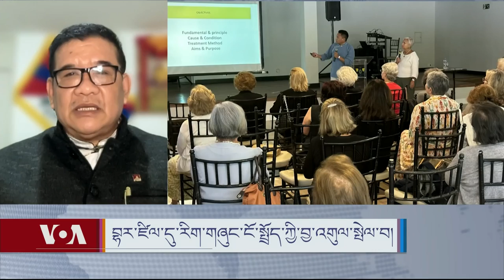Tibetan Culture and Medicine in Brazil.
བྷར་ཛིལ་དུ་རིག་གཞུང་ངོ་སྤྲོད་ཀྱི་བྱ་འགུལ་སྤེལ་བ།